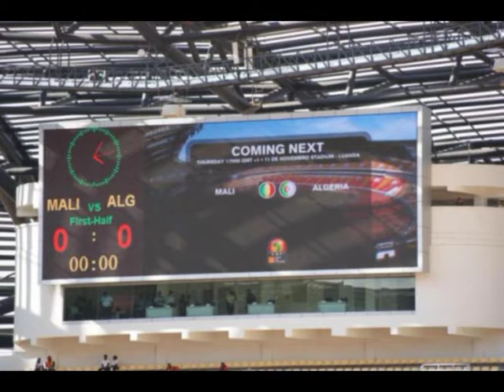can 2010 angola par noureddine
équipe national d'algérie